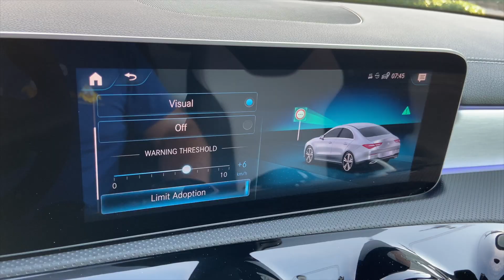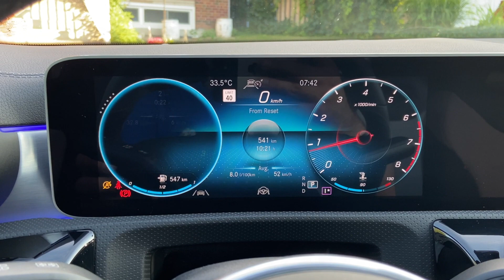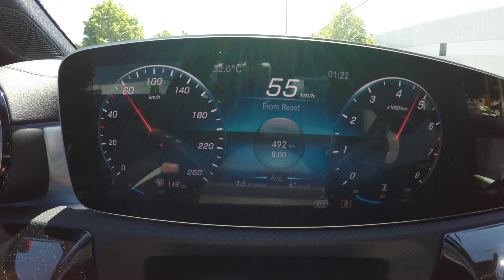Δοκιμή - 2020 Mercedes-Benz CLA 250 4MATIC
Σε αυτή τη βόλτα, ο “κάργκουρας” Ιάσων οδηγεί την νέα Mercedes-Benz CLA 250 4MATIC και μας μεταφέρει τις εντυπώσεις του με τον ιδιαίτερο, δικό του τρόπο.